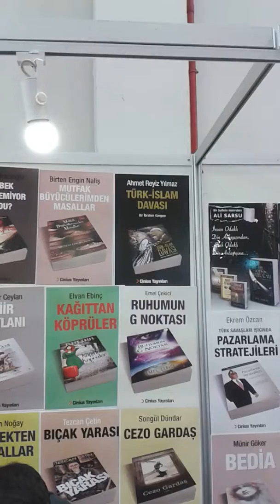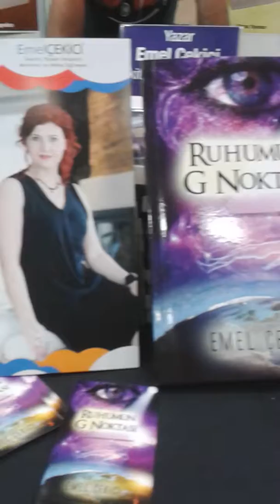Emel Çekici kitapları, ruhumun g noktası imza günü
Yeni Ben Akademi kurucusu regresyon, nefes, wellness eğitmeni Emel Çekici kitap ve eğitimleri ile hayatlar değiştirmeye, yeni ben, yeni bedenler yaratmaya devam ediyor. Benim de hayatım değişsin diyorsanız Emel Çekici ile irtibata geçiniz.